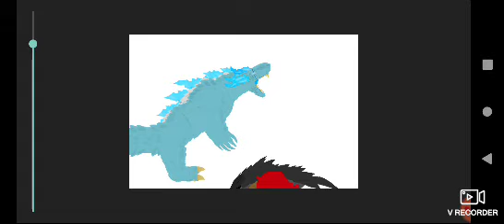titanus shimu vs muto prime